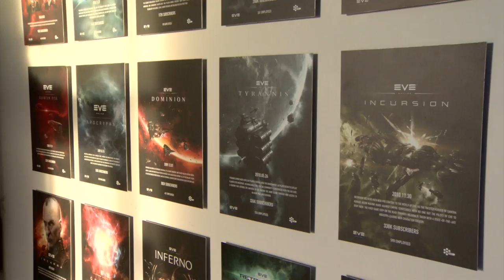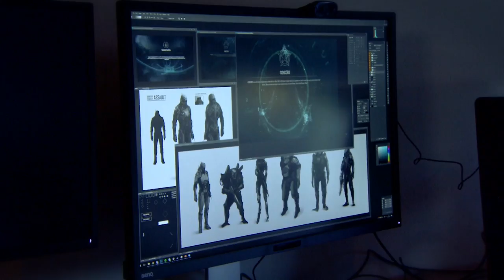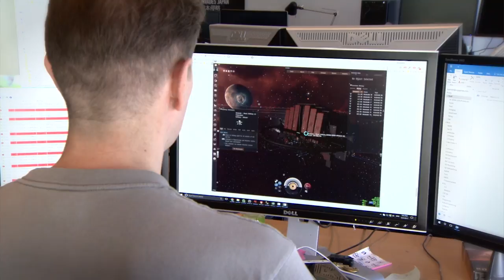ما هي أهم التقنيات التي يستخدمها مطورو لعبة EVE Online لتطوير الألعاب الإلكترونية؟ - 4Tech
يزور أنيس القديحي مقر شركة CCP Games في العاصمة الأيسلندية ريكيافيك ويعرفنا على أهم التقنيات والتكنولوجيات التي تستخدمها الشركة لتطوير العديد من الألعاب الاكترونية الحديثة.

يعرض البرنامج كل سبت 17.30 بتوقيت غرينتش

يمكنكم زيارة صفحة البرنامج على فيسبوك

عنوان البرنامج على توتير هو : @BBC4Tech